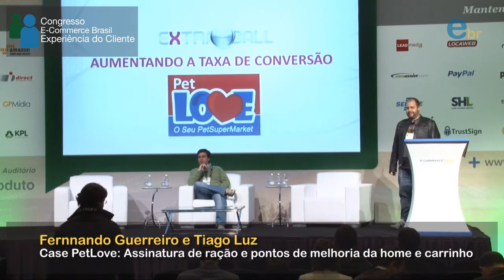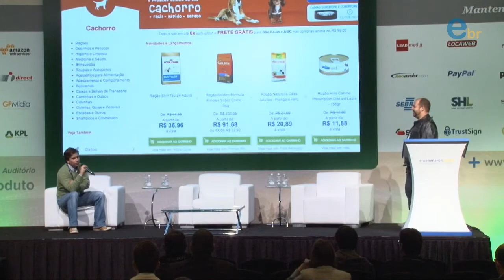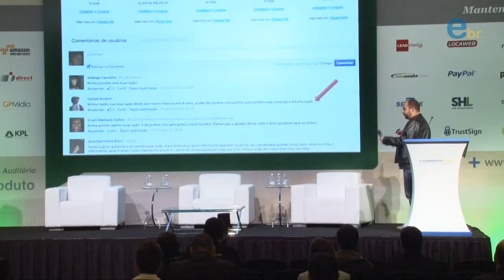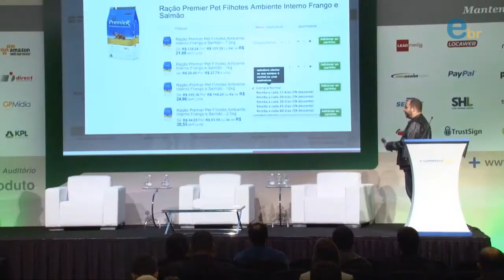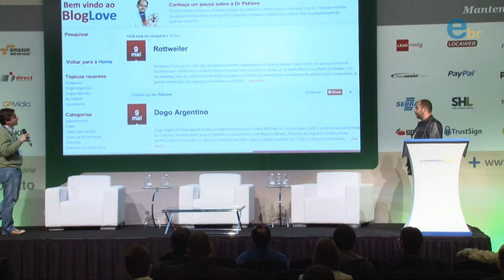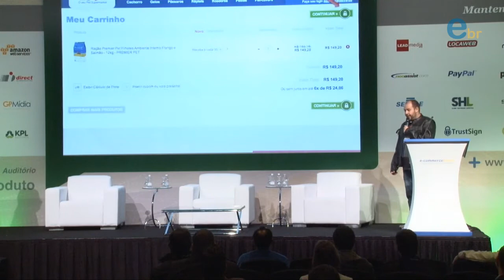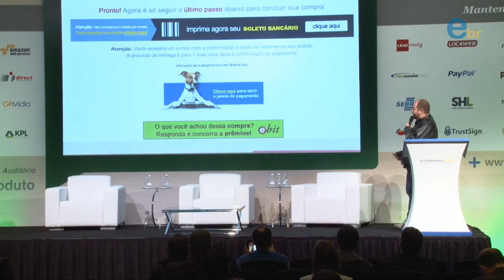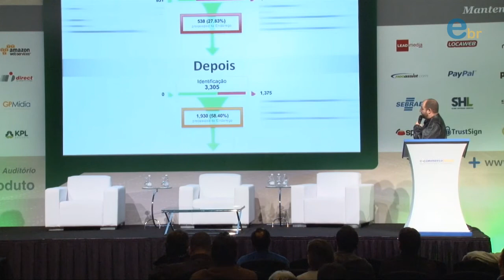Case PetLove: Assinatura de ração e pontos de melhoria da home e carrinho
Case PetLove: Assinatura de ração e pontos de melhoria da home e carrinho - com Fernnando Guerreiro e Tiago Luz.
Congresso E-commerce Brasil Experiência do Cliente 2013